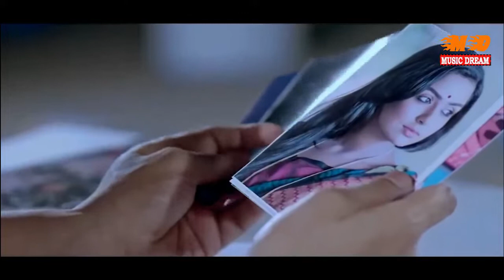Dama Yannepa (දමා යන්නෙපා) - Kasun Jayawardana Music Video 2020 - Aluth Sinhala Sindu 2020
Artist  : Kasun Jayawardana
 Lyrics : Harshana K Perera
 Video : Music Dream